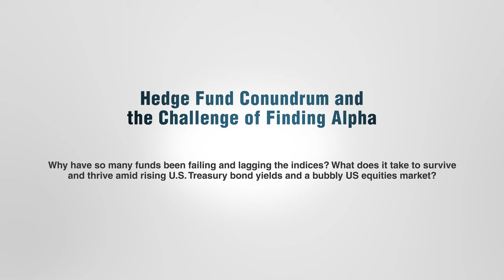PANEL - Hedge Fund Conundrum and the Challenge of Finding Alpha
PANEL - Hedge Fund Conundrum & the Challenge of Finding Alpha: Why have so many funds been failing and lagging the indices? What does it take to survive and thrive amid rising U.S. Treasury bond yields and a bubbly U.S. equities market?

💡 Discover intricacies of hedge fund investing and get the answers from our panel experts featuring:

John Ivanac, Senior VP, Alternative Investments - Franklin Templeton
Jackie B. Rosner, Managing Director - PAAMCO Prisma
Art Vinokur - K2 Group, Managing Director - Franklin Templeton
Anne-Sophie van Royen, Ph.D, CIO - Asset Management One USA INC
Marc Malek, Founder & CIO - Conquest Capital Partners